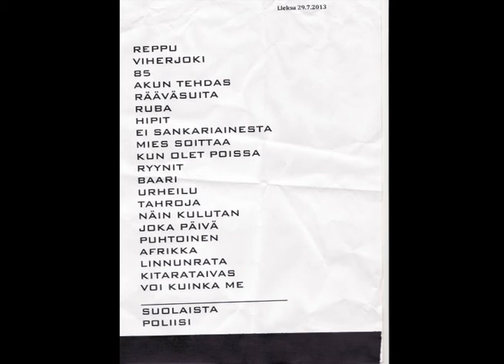Eppu Normaali - Afrikka, sarvikuonojen maa (live @ Lieksa, 29.7.2013)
1. Nyt reppuni jupiset riimisi rupiset
2. Vihreän joen rannalla (kauan sitten)
3. Vuonna '85
4. Akun tehdas
5. Rääväsuita ei haluta Suomeen
6. Ruba
7. Hipit rautaa
8. Ei sankariainesta
9. Mies soittaa rokkia
10. Kun olet poissa
11. Murheellisten laulujen maa
12. Baarikärpänen
13. Urheiluhullu
14. Tahroja paperilla
15. Näin kulutan aikaa
16. Joka päivä ja jokaikinen yö
17. Puhtoinen lähiöni
18. Afrikka, sarvikuonojen maa
19. Linnunradan laidalla
20. Kitara, taivas ja tähdet
21. Voi kuinka me sinua kaivataan

Encore 1:
22. Suolaista sadetta
23. Poliisi pamputtaa

Encore 2:
24. Njet njet